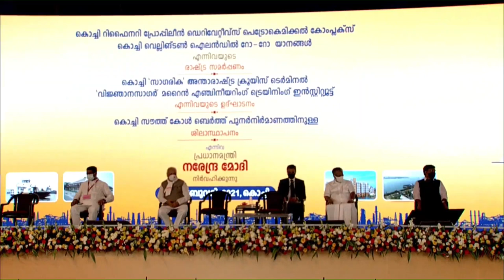Government sensitive to the needs of the Indian diaspora, especially in the Gulf: PM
PM Narendra Modi inaugurated and laid foundation stone of various projects in Kochi Kerala. Speaking on the occasion, the Prime Minister said that the works inaugurated cover a wide range of sectors.They will energise the growth trajectory of India.